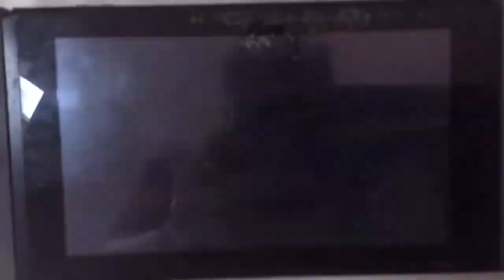Playing Mario Kart 8 Deluxe online races #34